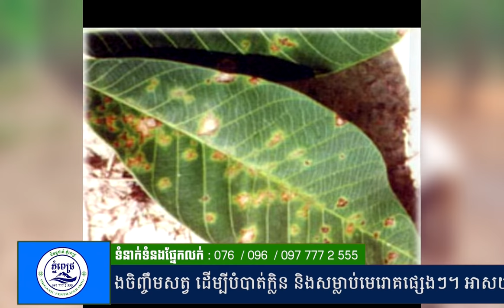កៅស៊ូស្ងួតមុខចៀរជ័រ - បញ្ហារោគនិងដំណោះស្រាយ សម្រាប់ដំណាំកៅស៊ូ​ - ជីធម្មជាតិ ភ្នំពេជ្រ